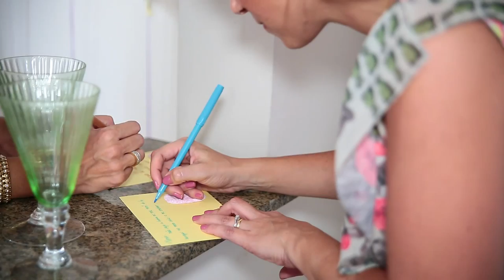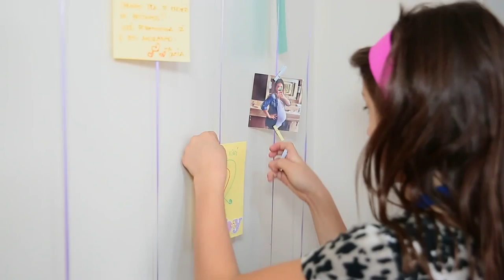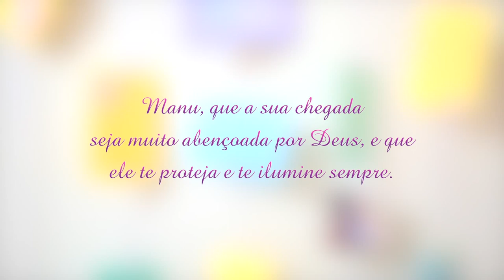Manuela`s Baby Shower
Chá de Bebê da Manuela realizado em 22 de Março de 2014 em São Paulo / SP. (C) Estevão Buzato 2014.

Gravação e edição: Estevão Buzato